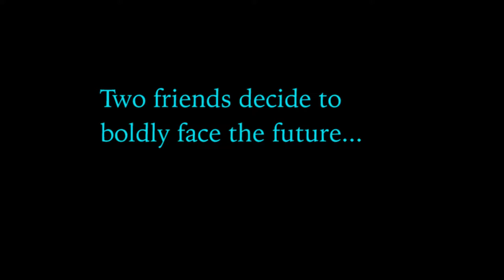Channel Trailer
A lil' taste of what you can expect. COMING SOON!

A special thanks to the staff at Aroma Espresso Bar on Bay Street in Toronto, y'all are awesome.